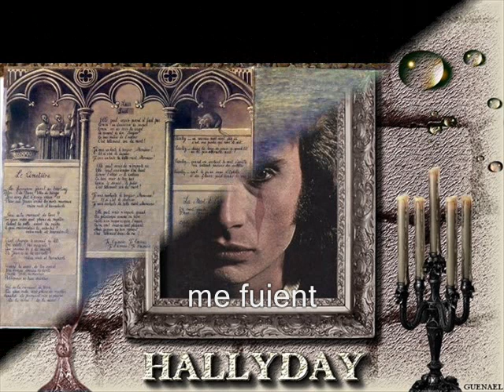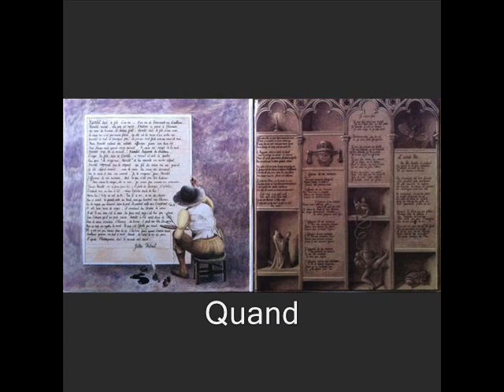Johnny Hallyday - Je lis (Hamlet, + Paroles) (yanjerdu26)